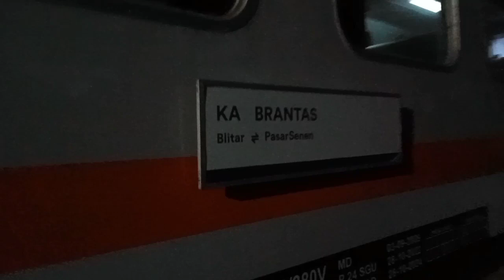SUSUL SILANG 3X KA MATARMAJA dengan KA Sancaka, KA Brantas dan KA GAYABARU.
jalan-jalan ke Madiun banyak momen-momen kereta api susul silang di stasiun solojebres